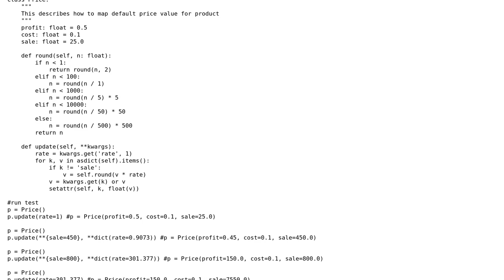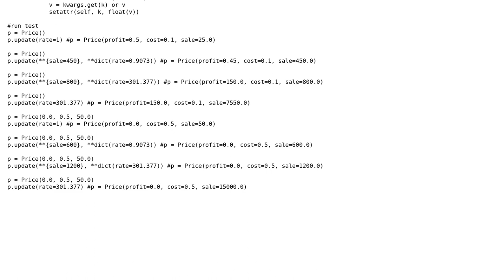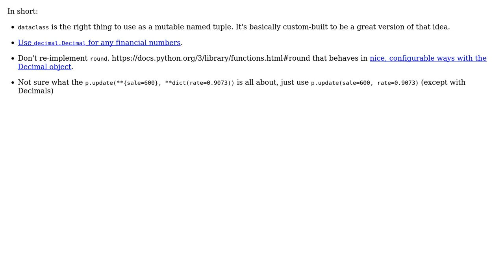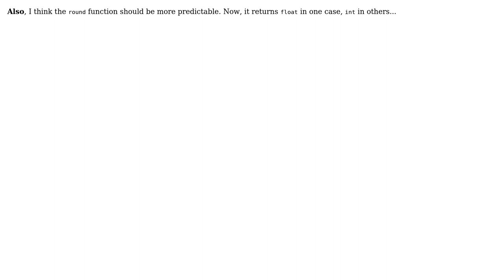Mutable named tuple with default value and conditional rounding support (3 Solutions!!)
Mutable named tuple with default value and conditional rounding support

With thanks & praise to God, and with thanks to the many people who have made this project possible! | Content (except music & images) licensed under CC BY-SA | Music | Images & others | With thanks to user scnerd user MiniMax user Jasmijn user jacobcan118 user 200_success and the Stack Exchange Network Trademarks are property of their respective owners. You are responsible for your own actions.